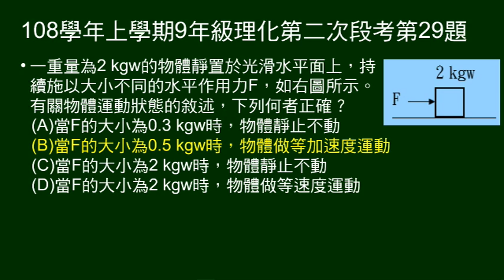108學年上9年級理化二段第29題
某重物，施以不同力量，問運動狀態。